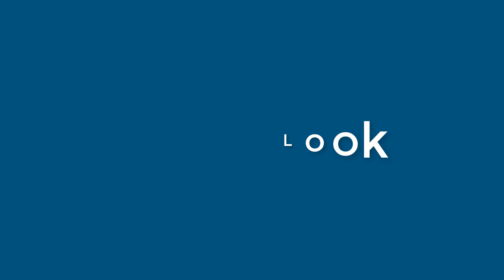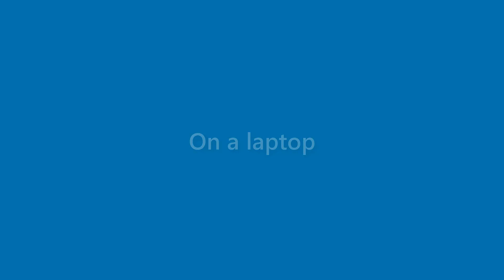Finley Maddox - appearance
Name Look - Finley Maddox - appearance. In this video we present "Finley Maddox" name look and feel in various scenarios.
This video will cover:
How does "Finley Maddox" look as a personal letterhead?
How does "Finley Maddox" look on a business card?
How does "Finley Maddox" look on a computer/laptop screen?
How does "Finley Maddox" look with different background colors?
How does "Finley Maddox" look with various fonts?